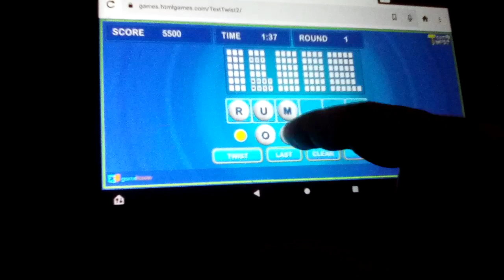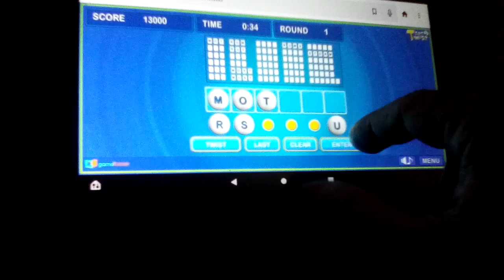Playing Text Twist 2